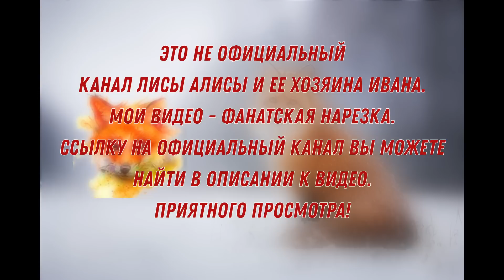ЛИ СЯО. Алиса - Лиса. Лиса напала, повалила и сказала, что она тут главная. Забавные моменты.